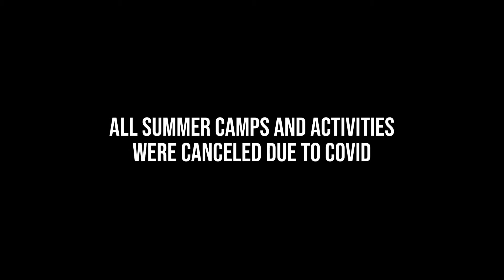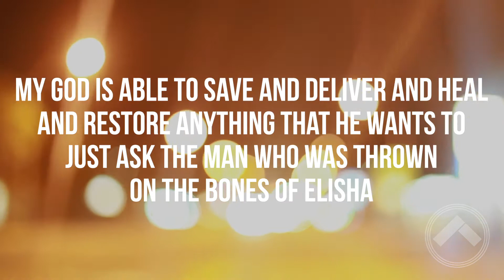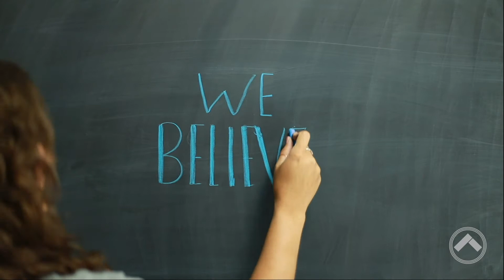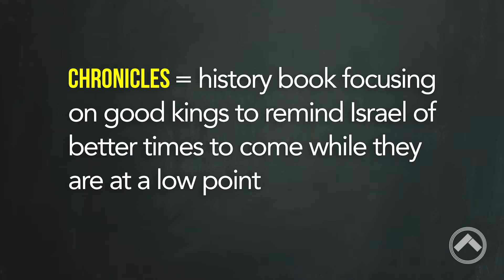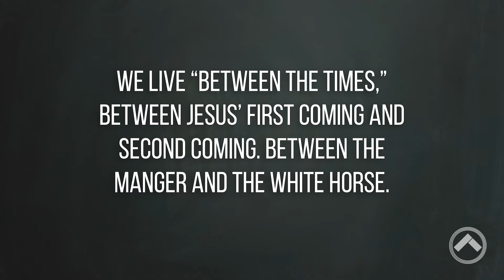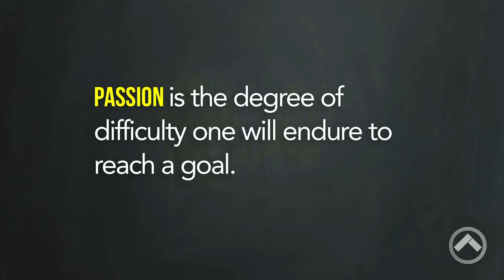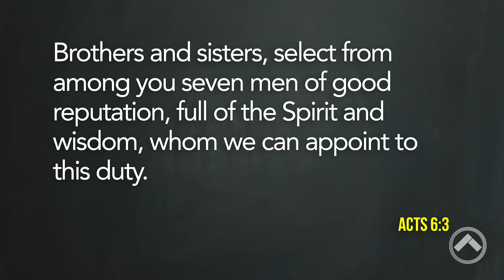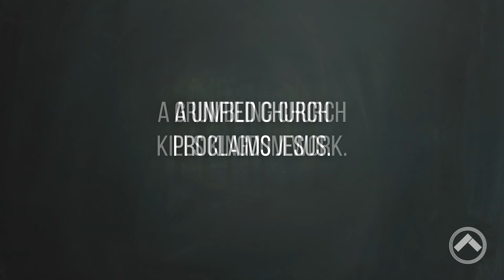Kingdom - We Believe Series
What is the difference between God's kingdom and the church? The church is the PEOPLE of God. The kingdom is the eternal RULE of God. But the church is the visible representation of God's kingdom today.